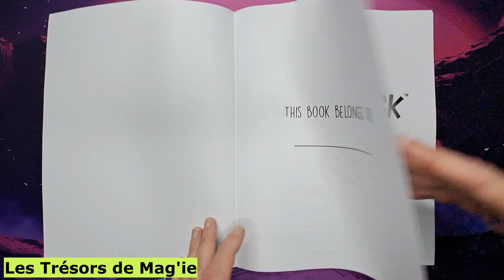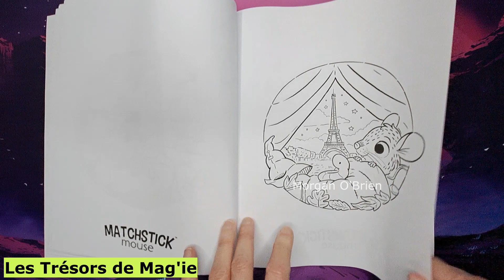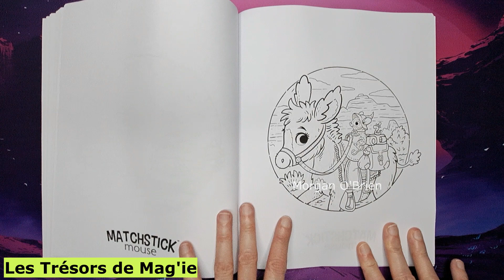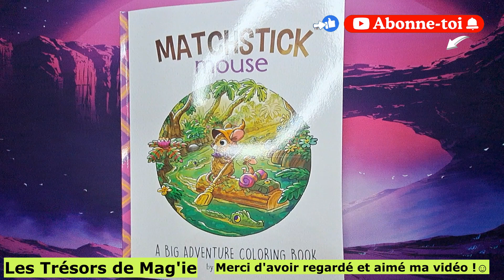MATCHSTICK MOUSE A BIG ADVENTURE - Morgan O'Brien - Livre de Coloriages / Flip Through Coloring Book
Voici la Présentation du Livre de Coloriages MATCHSTICK MOUSE A BIG ADVENTURE - Morgan O'Brien / Flip Through Coloring Book

Encore un joli livre de Coloriages de Morgan O'Brien qui nous enmène en voyage à travers le monde toujours en compagnie de cette souris toute mignonne qui fait de belles rencontres...  Ce livre comporte 30 coloriages faciles et rapides à mettre en couleurs, pour ce faire plaisir simplement avec des feutres à alcool, crayons de couleurs..  C'est parti pour un moment de détente attitude dans la joie et la bonne humeur !  ⬇ LIEN DU LIVRE TOUT EN BAS ⬇

📍 N'hésitez pas à mettre un petit j'aime (liker) si vous avez aimé ma vidéo 👍 et à vous abonner à ma chaîne en cliquant sur la cloche 🔔 pour ne manquer aucune de mes vidéos !

🌍 Livre de Coloriages Matchstick Mouse A BIG ADVENTURE de MORGAN O'BRIEN